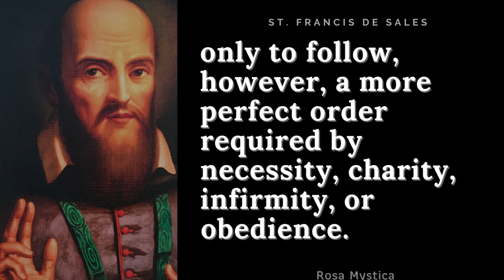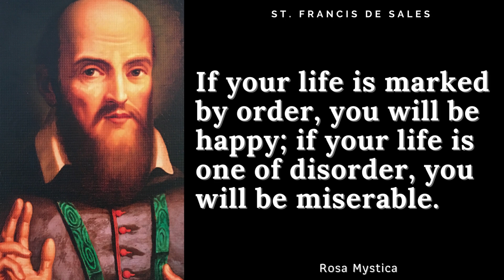HOW TO BE HAPPY EVERYDAY? BY ST. FRANCIS DE SALES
THE SECRET OF SANCTITY According to ST. FRANCIS DE SALES and Fr. Crasset, S.J.Translated from the French by ELLA McMAHON New York, Cincinnati, Chicago; BENZIGER BROTHERS, Printed to the Holy Apostolic See.1893